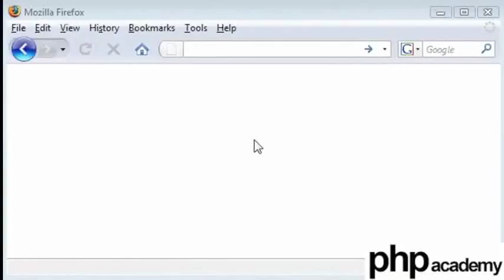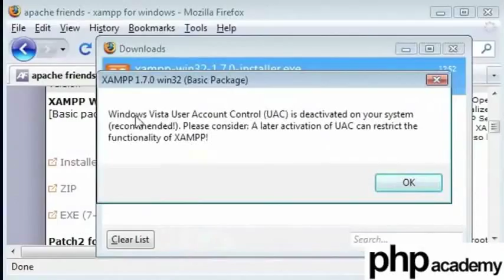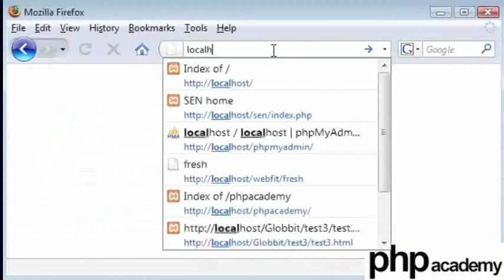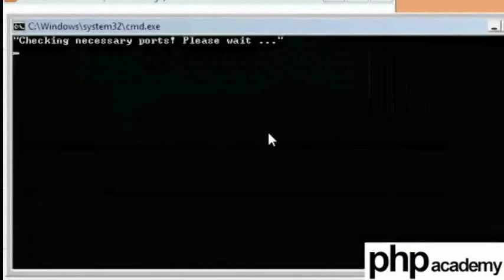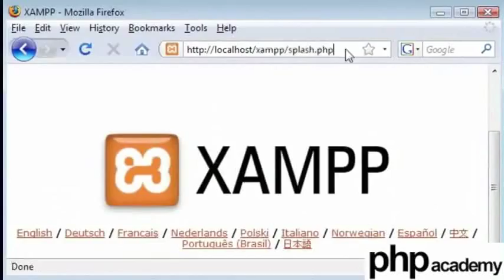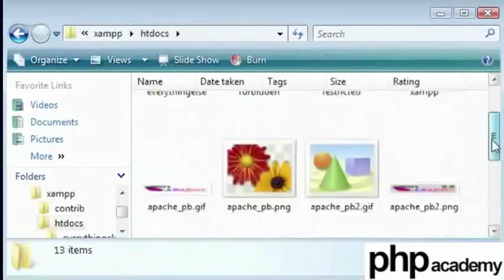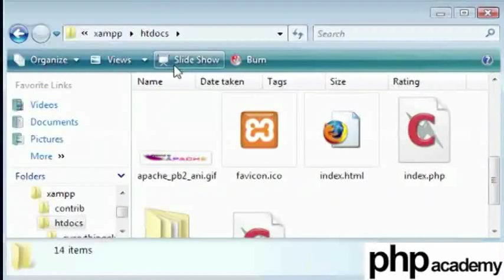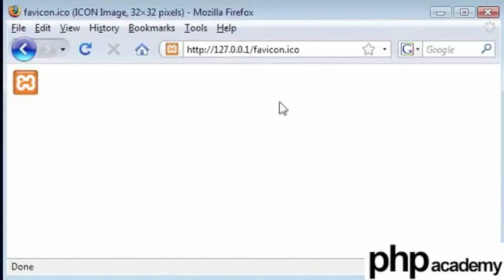XAMPP in Windows - Hindi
XAMPP in Windows

Installing XAMPP in Windows
XAMPP is a cumulative package consisting of Apache, PHP and MySQL Packages is available for Windows
In this tutorial the XAMPP will be installed and the default Webserver directory will be "htdocs".